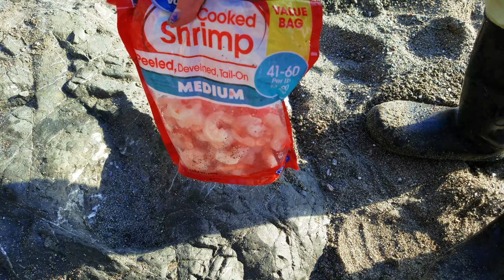How to Catch Surf Perch from the Beach + Other Species ( Easy Fishing )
Anything that lives in the surf and eats crustaceans will go for this set up. Enjoy :)

*Some gear I'm using*

-Dome Port Lens for GoPro HERO9 Black